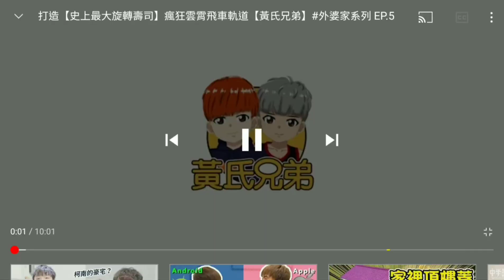2019年外婆家系列開頭做成的卡點 [cat huangdou]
這是外婆家系列做成的卡點
但只是2019的外婆家系列
可能下次再做多1個